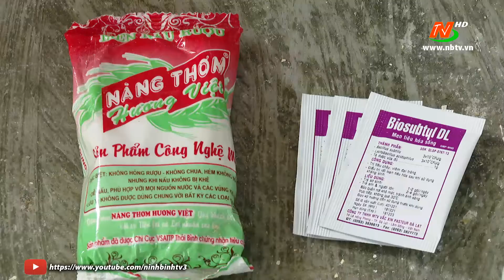Ra mắt mô hình “phân loại và xử lý rác thải bằng men vi sinh”